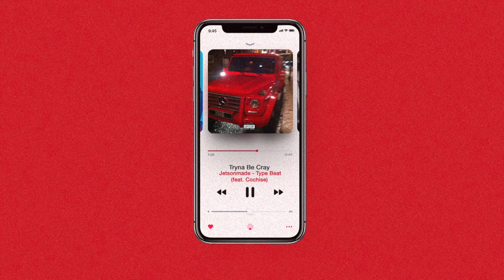(FREE) Jetsonmade x Cochise Type Beat ~ Tryna Be Cray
FREE FOR NON PROFIT ONLY! IF YOU TRY TO USE FOR PROFIT THE SONG AND BEAT WILL BE TAKEN DOWN.

tm88, jorja smith, Jorja Smith Type Beat, the weeknd type beat, the weeknd instrumental
21 Savage Type Beat 2020, PlayBoi Carti Type Beat 2020, Future Type Beat 2020, Gunna Type Beat 2020, Wheezy Type Beat 2020, Southside Type Beat 2020,
Drake Type Beat 2020, PARTYNEXTDOOR Type beat 2020, Tory Lanez Type Beat 2020, Lil Baby Type Beat 2020, Young Thug Type Beat 2020, Hoodrich Pablo Juan Type Beat,apache 207 type beat, apache type beat
Lil Uzi Vert Type Beat 2020, Eternal Atake Type Beat, Tm88 Type Beat, Gucci Mane Type Beat 2020, Meek Mill Type Beat 2020, Migos Type Beat 2020, Culture III
Bryson Tiller Type Beat 2020, RnB Type Beat 2020, Free Trap Beat 2020, Free Drake Type Beat 2020, Free Gunna Type Beat, Quavo Type Beat, Offset Type Beat 2020, Roddy Ricch Type Beat
Free 21 Savage Type Beat, Young Nudy Type Beat, Pierre Bourne Type Beat, Cardo Got Wings Type Beat, Shoreline Mafia Type Beat 2020, HipHop Trap Beats 2020, Emotional Type Beat
Free PlayBoi Carti Type Beat, Zay 808 Type Beat, Zaytoven Type Beat, Lil Mosey Type Beat, Lil Mosey 2020, Royce David Type Beat, Trap Anthem Type Beat,
Yung Bans Type Beat, Plies Type Beat, Drip 4 Sale, Free Chief keef Type Beat, Chief Keef Type Beat, DP Beats, Maaly Raw Type Beat, Richie Souf Type Beat,
XXXTentacion Type Beat, Free XXXTentacion Type Beat, Bricksdamane, Free Tropical Tory Lanez Type Beat, Lil Keed Type Beat 2020, Lil gotit Type Beat, Asian Doll, free dababy type beat
The Weeknd Type Beat 2020, Pop Beat, NBA YoungBoy Type Beat 2020, Valee Type Beat, ChaseTheMoneyChaseTheMoney, ChaseTheMoney Type Beat, Lil Wop Type Beat 2020,
LondonOnDaTrack, SahBabii Type Beat 2020, Free Sahbabii Type Beat, takeoff Type Beat, Juice WRLD Type Beat 2020, Free Juice WRLD Type Beat, 6lack Type Beat 2020,
AlienMob Type Beat, Quay Global Type Beat, Turbo Type Beat, Tay-K Type Beat, Free 6ix9ine Type Beat, 6ix9ine Type Beat 2020, Smokepurrp Type Beat 2020,
Lil Pump Type Beat 2020, Comethazine Type Beat, Trippie Redd Type Beat 2020, Jay Z Type Beat 2020, Rick Ross Type Beat 2020, DJ Khaled 2020, Freddie Gibbs Type Beat, Chance The Rapper Type Beat, emotional type beat free, free trap, free hiphop beats, non profit, drake, pnd,carti,
French Montana Type Beat 2020, Free Lil Baby Type Beat, Free Wheezy Type Beat, Free Lil Uzi Vert Type Beat, Key Glock Type Beat, BlocBoy JB Type Beat 2020, trapsoul, free trapsoul beat,
G Herbo Type Beat 2020, Lil Yachty Type Beat 2020, Skimask The Slump God Type Beat 2020, Bay Swag Type Beat, Ugly God Type Beat, Jacin Trill Type Beat 2020, drip or drown 2
Post Malone Type Beat 2020, Lil Peep Type Beat, Guap Tarantino Type Beat, UnoTheActivist Type Beat 2020